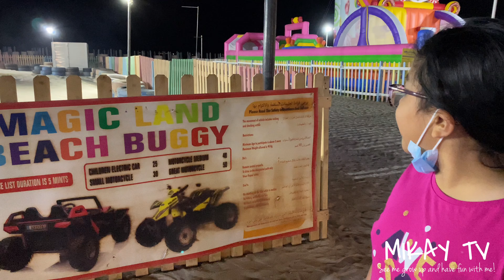QUAD BIKE Beach Buggy First Time Experience 🏎| Si Daddy ang Worried! | MIKAY TV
Hi, Guys! Look how cool this ride is!

I went to Kite Beach in Dubai to spend a night with my Mom and Dad. Without any plan of going for a walk towards the beach center, we saw this area for some outdoor activities. Guess what caught my interest! Why not try quad biking for the first time?!

My parents are both hesitant for me to try it and obviously, my Dad is the more worried parent. 🥴 Just imagine how fun and exciting this ride could be, am I right? Daddy should not say no even if he doesn't like me to try. Haha!

Come and join me in this ride...Enjoy watching!